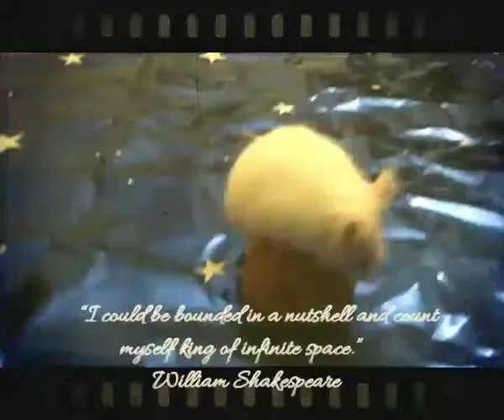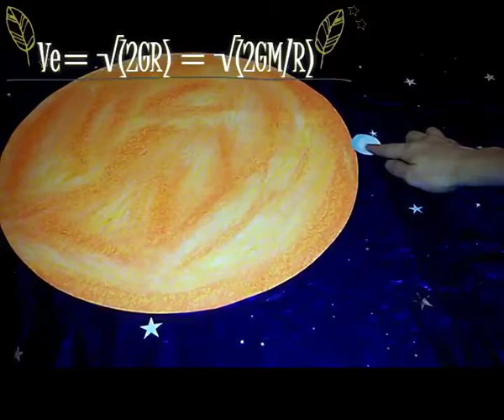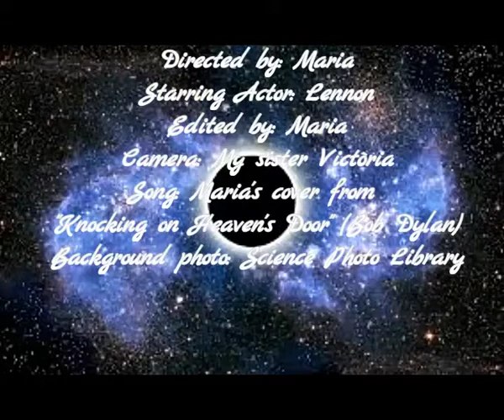Maria Civit Solé - Finalista campamento ESO 2015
Vídeo de Maria Civit Solé, finalista en el concurso para obtener una beca para el campamento ESO